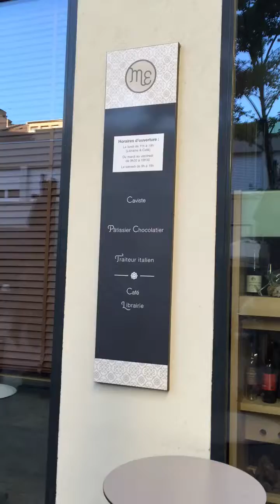Conférence-rencontre avec Axel Kahn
Axel Kahn était présent le jeudi 22 juin 2016 à la librairie 47°Nord (Mulhouse) pour une conférence-rencontre animée par Thomas Constantino.